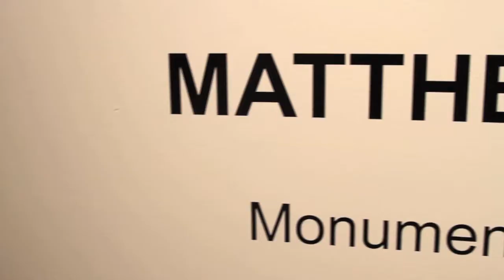Matthew Quick - Monumental Nobodies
Matthew Quick's Monumental Nobodies exhibition opening night at Art Equity in Sydney.

Filmed and edited by Lachie Hinton